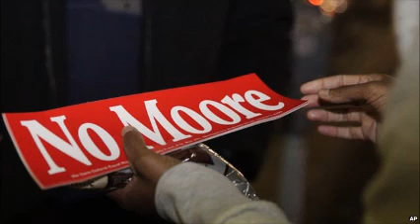Alabama judge issues 'no gay marriage' order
Judges in Alabama have been ordered not to issue marriage licences to gay couples, on the day a ban on same-sex weddings was due to be lifted.

Alabama Chief Justice Roy Moore sent an order telling judges they were not bound by a federal court ruling that declared Alabama's gay marriage ban unconstitutional.

His critics have accused him trying to advance his "personal beliefs".

But at least one county has already begin issuing licences to gay couples.

Other counties have refused, according to local media.

Sarah Warbelow, legal director of the Human Rights Campaign, said: "This is a pathetic, last-ditch attempt at judicial fiat by an Alabama Supreme Court Justice."

Judge Moore has been one of the state's most outspoken critics of gay marriage. He called homosexuality an "inherent evil'' in a 2002 custody ruling against a lesbian mother.

Ms Warbelow urged probate judges to ignore his order and issue the licences in compliance with the ruling of US District Judge Callie Granade.
'Prepare for change'

On 23 January, Judge Granade said Alabama's ban on gay marriage was unconstitutional and should be lifted.

The order was put on hold until 9 February to let the state prepare for the change.

The ruling makes Alabama the 37th state in the US to allow gay marriages.

It was the latest in a wave of similar federal rulings across the United States. In November, however, a federal appeals court based in Cincinnati decided to uphold bans on gay weddings in Kentucky, Michigan, Ohio and Tennessee.

The conflicting rulings among the appeals courts have prompted the US Supreme Court to hear the case.

The Supreme Court's ruling, which could create a nationwide standard for same-sex marriage, is expected later in the year.

On Monday, the US high court refused to grant Alabama a stay to hold off Judge Granade's ruling, allowing marriages to go forward.

Last week, Judge Moore sent a letter urging probate judges not to issue marriage licences to homosexual and lesbian couples.

He stepped up his campaign on Sunday night, sending out a specific directive.

The message said: "Effective immediately, no probate judge of the state of Alabama nor any agent or employee of any Alabama probate judge shall issue or recognise a marriage license that is inconsistent with (the Alabama Constitution)."

It is not known how many of the state's 68 probate judges will comply.

Judge Moore said Judge Granade had no authority to order the change and that the Alabama courts could do as their judges saw fit, until a nationwide ruling by the Supreme Court is made.

He has defied a federal judge's order before. In 2003, he refused to remove a Ten Commandments monument from a building in Montgomery.

The controversy led to his removal from the high court, but he was re-elected in 2013.